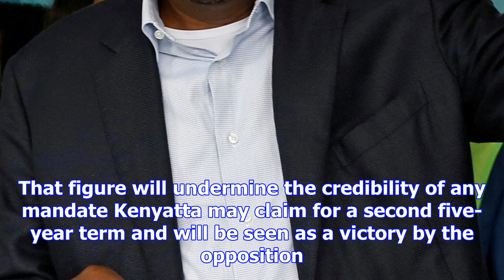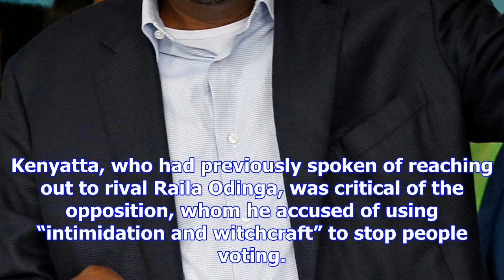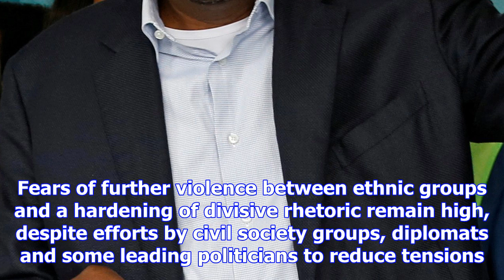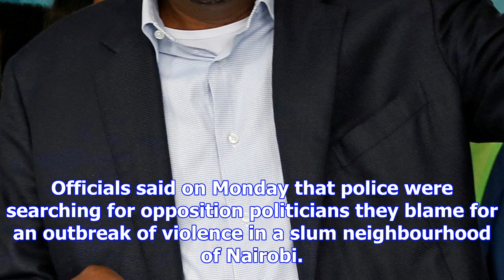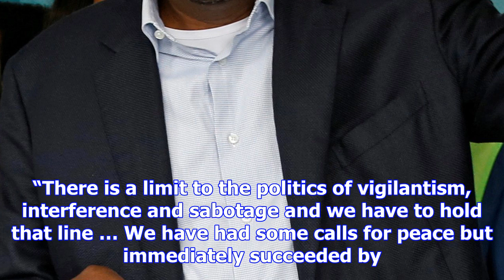Kenyan president declared winner of disputed election rerun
Kenya’s president Uhuru Kenyatta has been declared the winner in the country’s second general electi...